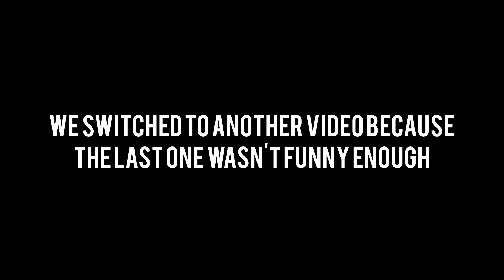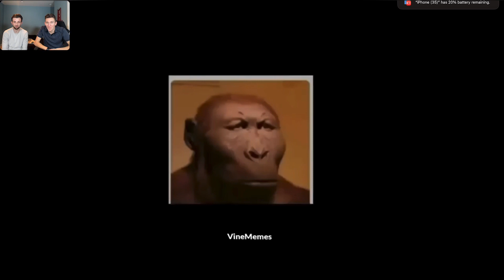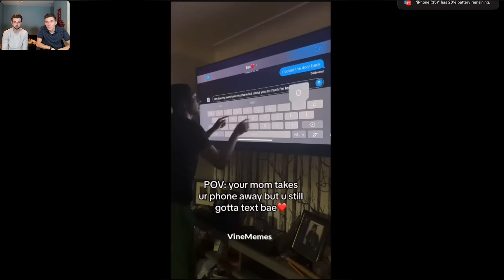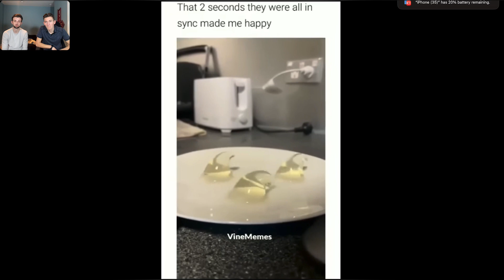TRY NOT THE LAUGH CHALLENGE #3 w/PAYTON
the trilogy episode of the Try Not To Laugh series.  Playing this game with Payton made this 5 times harder.